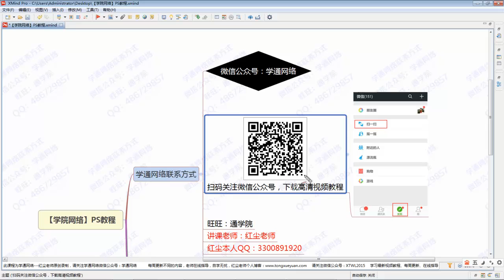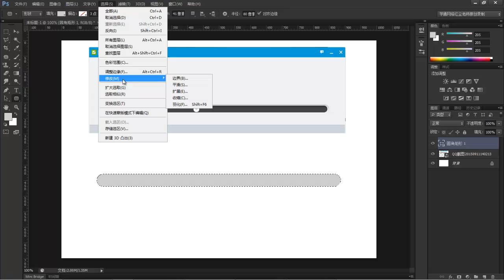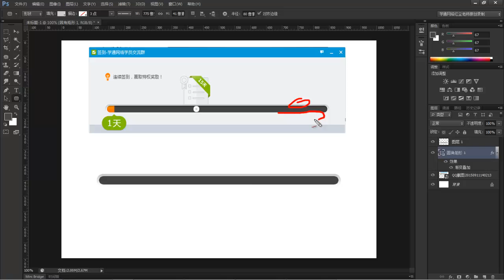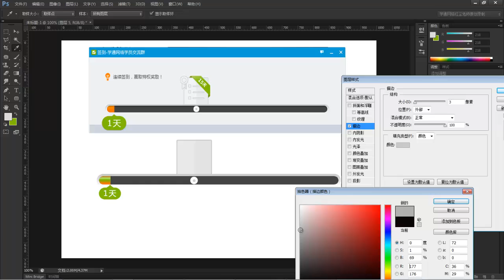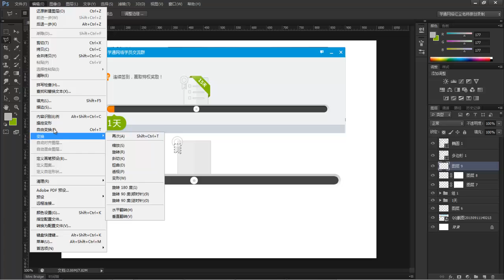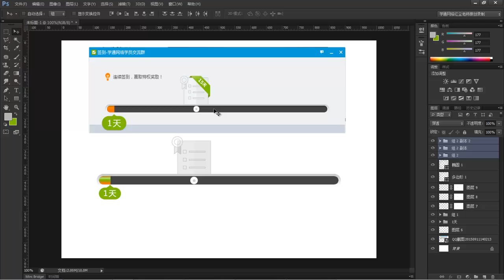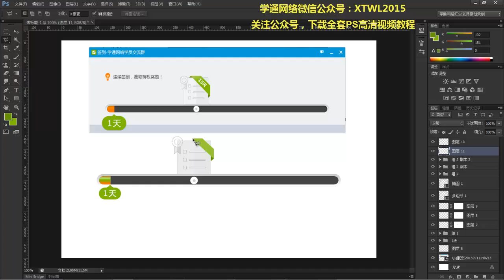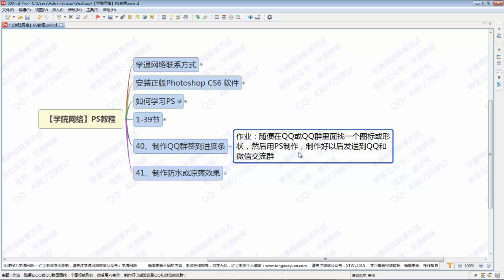40、制作QQ群签到进度条